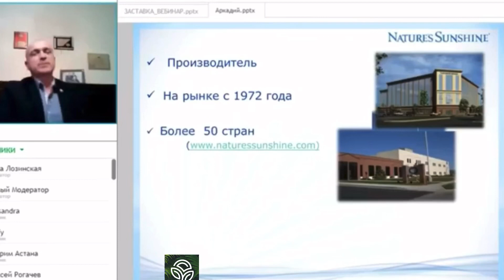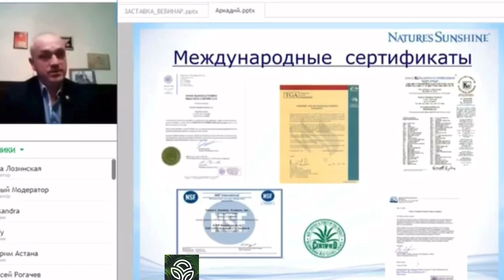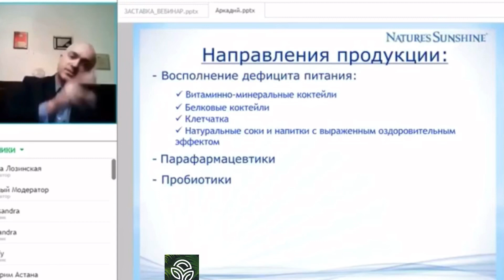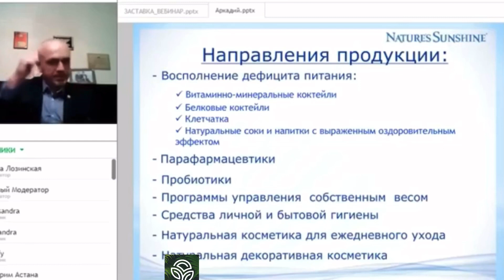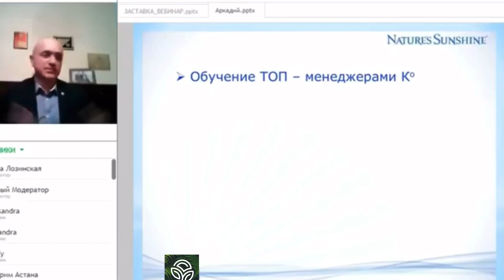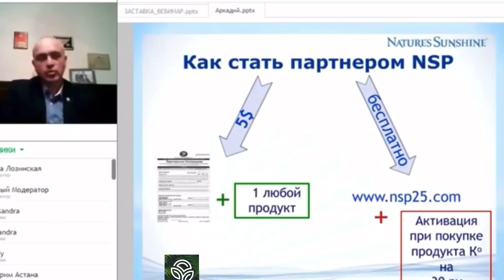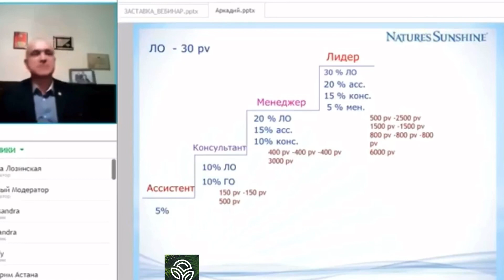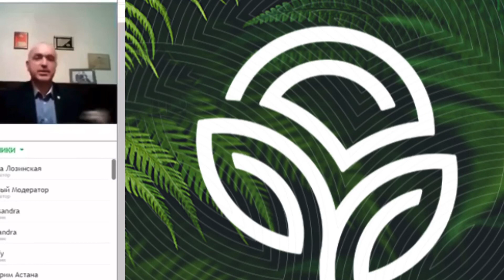Пожалуй, лучшая презентация бизнеса NSP от Аркадия Бибикова.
Благодарю, Аркадий за такую легкую и понятную подачу бизнеса NSP и идеи нашей деятельности.

Вы мечтали иметь собственный бизнес, который постоянно растет и приносит доход, не отнимая много времени?

Добро пожаловать в NSP!  Став партнером Компании вы будете получать достойное вознаграждение за то, что меняете жизнь окружающих к лучшему.

Сегодня компания NSP - это 49 лет успешного бизнеса
Это 27 официальных представительств в мире,
40 стран и Миллионы счастливых потребителей и партнеров

Философия компании - забота о здоровье людей в сочетании с возможностью стабильн ого бизнеса

NSP  использует уникальные технологии в производстве биологически активных добавок и натуральных витаминов.

Компанией создано более 600 фитопрепаратов для нормализации работы всех систем организма

Команда ученых разрабатывает и тестирует продукцию в собственной лаборатории. При компании открыт центр Хьюзов, где проводятся клинические испытания.

NSP тратит миллионы долларов ежегодно на оборудование для производства и тестирования БАД.

NSP  одна из самых старейших и крупных компаний-производителей в индустрии здоровья и красоты

Ее основатели Джин и Кристин Хьюз, в далеком 1972 году впервые предложили поместить травы в капсулы.

Сегодня NSP предлагает нам не только здоровье, но и красоту

В ее ассортименте несколько линеек по уходу за кожей, и декоративная косметика высокого качества

Вы можете начать собственный бизнес в NSP прямо сегодня

NSP не берет никакой платы за вход
Нет ежегодных платежей в компанию
Вам не нужны инвестиции для начала бизнеса
Нет требований и по обьему закупок

Просто поддерживайте свое здоровье и здоровье окружающих вас людей продуктами NSP, будьте щедрыми и ваш бизнес будет успешным.

Вознаграждение вы всегда получите вовремя и живыми деньгами

В компании всегда есть промоушены. Вы сможете получать дополнительные бонусы в виде путешествий, участия в международных конференциях, денежных вознаграждений и признания.

Огромный опыт в производстве, финансовая стабильность, щедрость к сотрудникам и высокое качество продукции делает бизнес-предложение NSP сегодня действительно уникальной возможностью для  создания вашего личного успешного бизнеса.

Заходите на сайт Natr.ru и знакомьтесь с NSP подробней. История компании и продукт заслуживает вашего внимания!

Обратитесь к человеку, который прислал вам это видео за реферальной ссылкой на оформление партнерского соглашения!